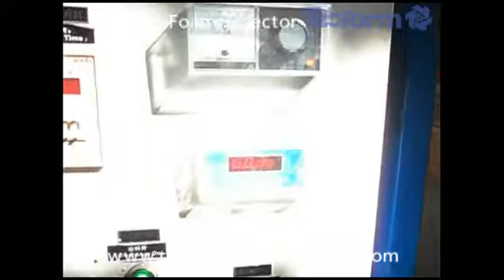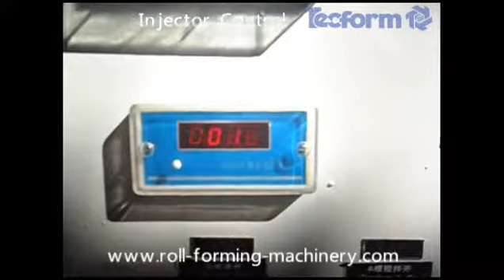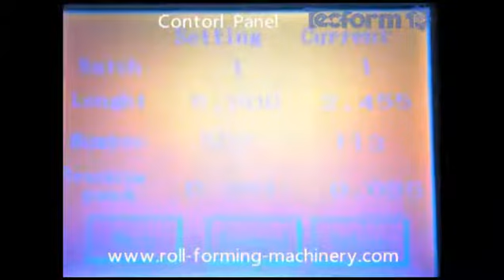PU foam filled insulated roller shutter slat roll forming machine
As leader roll forming machine manufacturer in china, Tecform is capable to design and manufacture top quality custom roll forming machines and professional service with global footprint.